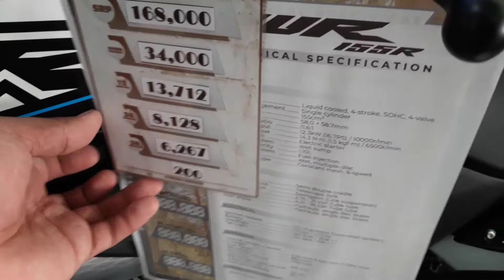Yamaha WR155r 2022